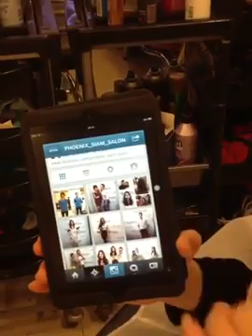ช่างอาร์ม ตัดผมให้พี่แจ็ค ค่ะ